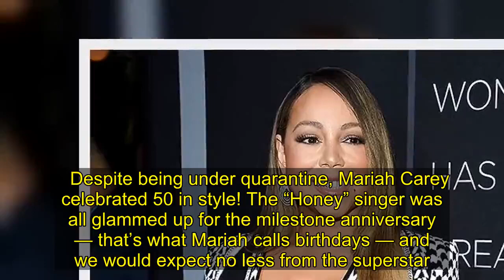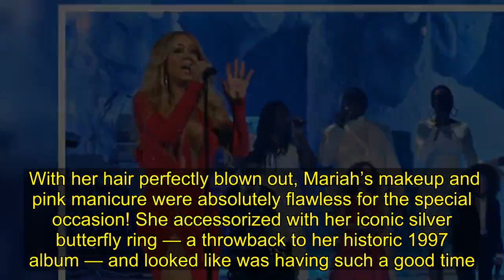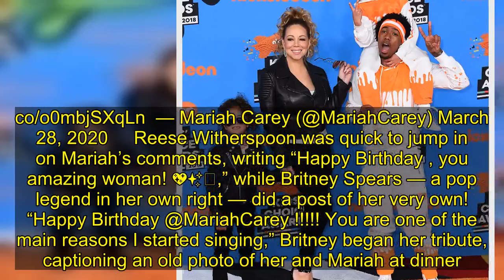Mariah Carey Celebrates Milestone 50th Birthday With Adorable Twins Moroccan & Monroe, 8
Mariah Carey loves a celebration — or shall we say, anniversary! The singer rang in her 50th birthday with a delicious chocolate cake and her twins at-home.    Despite being under quarantine, Mariah Carey celebrated 50 in style! The “Honey” singer was all glammed up for the milestone anniversary — that’s what Mariah calls birthdays — and we would expect no less from the superstar. “Spent 3.27 at home with my family and virtually with fans and friends from all over the world. Thank you for all the love 🦋❤️ eternally12,” she captioned a photo of herself in front of a lit chocolate cake. Her adorable twins Monroe and Moroccan, 8, looked SO cute as they sat next to their mom rocking festive party hats!    The Mariah’s World star looked straight off a red carpet in an elegant black sequin gown fit only for — well — Mariah! The ensemble featured a deep plunge covered by a sheer mesh fabric that showed off her body, and, just like her kids, she also rocked a celebratory party hat. With her hair perfectly blown out, Mariah’s makeup and pink manicure were absolutely flawless for the special occasion! She accessorized with her iconic silver butterfly ring — a throwback to her historic 1997 album — and looked like was having such a good time. Mariah has seemingly been doing well in quarantine, and, in an earlier post, revealed she was recording a new song in her home studio!  Hilariously, the first chocolate-iced cake featured a gigantic “12” in the middle, referencing Mariah’s on-going assertion that she’s “eternally 12” (if it isn’t obvious, our Elusive Chanteuse values her youth). Of course, Mariah didn’t just celebrate with one chocolate cake, but two: a second, adorned with a gigantic sparkler and reading “Happy Birthday Mariah” in red icing, popped up in another photo. Monroe and her adorable pink glasses totally stole the show in several of the photos, looking totally ecstatic as she watched her gorgeous mom blow out the candles! We also caught the 8-year-old rocking a Mariah t-shirt, proving she’s her mom’s #1 fan! View this post on Instagram Spent 3.27 at home with my family and virtually with fans and friends from all over the world. Thank you for all the love 🦋❤️🥳 eternally12 A post shared by Mariah Carey (@mariahcarey) on Mar 28, 2020 at 1:46pm PDT  Several celebrities took to social media to wish the “It’s Like That” singer a happy birthday, including one of her icons, Barbra Streisand! “Happy big b’day @MariahCarey! It was nice seeing you at my last concert in New York. Hope you’re well – stay inside! Yellow heart,” Barbra sweetly captioned a tweeted photo of the two. Mariah went full fangirl in her response, and we were loving it! “OMG,” she began, along with several princess and head exploding emojis. “thank you for making my life suddenly seem better,” Mariah added. OMG 👸👸👸👸🤯🤯 thank you for making my lif